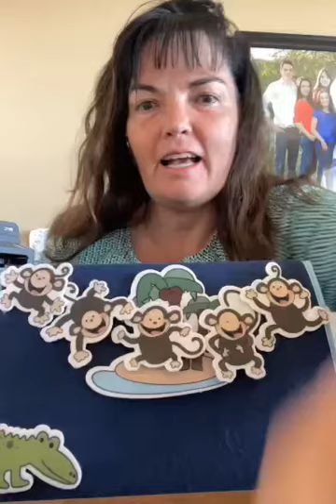5 Little Monkeys Swinging From a Tree